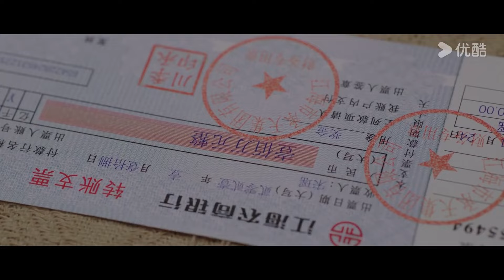EP05：假戲真做💓宋瑤識破季承川真實身份，當面告白讓假少爺小鹿亂撞| 精彩片段 | 猜猜我是誰 Guess Who I Am | 張予曦 / 王子奇 | 愛情 | 優酷台灣 YOUKU TAIWAN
★以下地區觀看正片請移步優酷國際版APP：日本、韓國、泰國、印尼、越南、馬來西亞、新加坡、菲律賓、中國香港、中國澳門、中國臺灣。歡迎下載優酷國際版APP，無論您所處何地都能享受《猜猜我是誰》全集多語種字幕，加入優酷國際版APP會員，更能搶先觀看更多會員集數！

00:00 優酷國際版網頁👉 youku.tv 現已上線！
02:00 下載優酷國際版APP爽看全集！

📺【猜猜我是誰 Guess Who I Am】相傳，富豪圈裡游弋著一個神秘組織，專門懲治為富不仁的渣男，只要錢到位，任他多難纏都無一例外地被該組織斬於馬下。事實上，這個傳奇組織不過是個草台班子，之所以從未失手，憑藉的是主力成員宋瑤的奇幻體質——吸引有錢的騙子。只要是謊話連篇的有錢人，與宋瑤對視三秒，便會無可自拔地愛上她，任她擺佈。但再厲害的體質也有滑鐵盧的一天：宋瑤的這雙神奇電眼，在面對承天集團太子爺「季承川」時，竟然失效了！幾次較量失利後，宋瑤才明白緣故，啥太子爺，分明是個冒牌貨！秦皓之所以冒充季承川，是為打入承天內部，調查一場十五年前火災的真相。未免節外生枝，秦皓本不想和宋瑤這個「拜金女」有任何瓜葛，可陰差陽錯之下，卻不得不與她假扮夫妻。當秦皓任職總經理，一躍成為「真富豪」後，在看到宋瑤眼睛的一剎那，就鬼使神差的愛上了對方！懲渣女遇上騙子男，兩個心懷鬼胎的戲精相遇，注定要展開一場沒有硝煙的爭鬥。究竟誰能魔高一丈？端看分曉。
💰主演：張予曦 / 王子奇 / 柯乃予 / 韓東霖 / 王家茵 / 劉哲琿 / 王千果 / 莫小奇 / 鄭玉 / 賀鵬 / 楊超然 / 李京沐 / 江鵬 / 劉潺 / 金珈 / 楊鵬
💰集數：24集